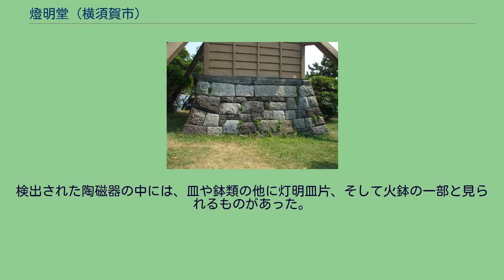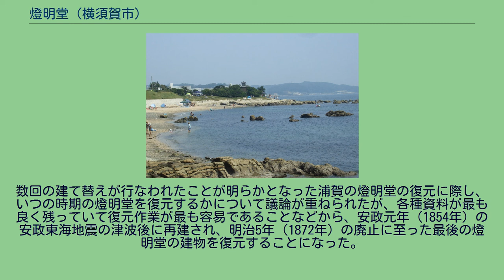燈明堂 (横須賀市)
浦賀港の南側入り口にある燈明崎と燈明堂。
燈明堂（とうみょうどう）は、神奈川県横須賀市の浦賀港入り口にあたる燈明崎の先端に、江戸時代に築造された和式灯台である。
浦賀湾（港）付近の空中写真（1988年撮影） 画像右下の海に突き出した小さな岬が燈明崎である。
浦賀水道が右側（東）に広がり、浦賀港の入り口に燈明堂が設置された位置関係が分かる。
国土交通省 国土地理院 地図・空中写真閲覧サービスの空中写真を基に作成 天正18年（1590年）の、徳川家康の江戸城入城後、江戸を中心とした水運は急速な発展を見せるようになった。
水運の発展に伴い、東京湾入り口に近く、浦賀水道に面する入江である浦賀は港として大きく発展し、浦賀港に入港する船の安全を図る必要に迫られた。
また浦賀水道を通行する船の増大は、夜間に浦賀水道を通過する船の安全策を講ずる必要性も高まってきた。
慶安元年（1648年）、江戸幕府は浦賀港入り口の岬に和式灯台である燈明堂を建設した。
燈明堂は篝火ではなく堂内で油を燃やすことによって明かりを得ており、堂内には夜間は燈台守が常駐していた。
当時は夜間に明かりがほとんどなかったこともあって、燈明堂の明かりは対岸の房総半島からも確認できたと言われている。
建設当初は江戸幕府が燈明堂の修復費用を負担し、当時の東浦賀村と浦賀港の干鰯問屋が灯火の費用を負担していたが、元禄5年（1692年）以降は浦賀港の干鰯問屋が修復費用も捻出するようになった。
海に突き出た岬上にある燈明堂は、台風などの暴風や大地震による津波によって建物や石垣が崩されることがあった。
しかし東京湾を通行する船の安全を守る役割を果たしていた燈明堂は、建物が破損してもただちに仮設の燈明堂を建設し、明かりが絶えないように努力がなされた。
明治2年（1869年）、日本初の洋式灯台である観音埼灯台が建設されたことによって、燈明堂はその使命を終え、明治5年（1872年）に廃止となった。
廃止後も明治27年（1894年）ないし明治28年（1895年）頃まで燈明堂の建物は残っていたが、その後崩壊して石垣のみが残されていた。
浦賀の燈明堂は昭和43年（1968年）に横須賀市の史跡に指定された。
昭和62年（1987年）には燈明堂とその周辺の発掘が行なわれ、翌昭和63年（1988年）には燈明堂がある岬への遊歩道の整備と、燈明堂の西側にあったと伝えられていた高札場の発掘が実施された。
そして文献調査と発掘調査を踏まえ、昭和63年（1988年）に横須賀市は燈明堂の復元に取り掛かり、平成元年（1989年）3月に復元工事は完成し、復元された燈明堂とその周辺は現在は公園として整備されている。
復元された燈明堂。
三浦半島は古代より相模と上総を結ぶ海上交通の要衝であり、現在の横須賀市東部はリアス式海岸で船の停泊に適した場所が多かったこともあり、中世以降水運が発達するようになった。
特に天正18年（1590年）の徳川家康の江戸入城、そして慶長8年（1603年）の江戸幕府の成立によって、現在の東京湾の水運は飛躍的な発展を見せるようになった。
水運の飛躍的な発達に伴い、東京湾を航行する船が通過する浦賀水道の重要性が高まり、浦賀水道に面する深い入江である浦賀には風待ちの船が多く集まるようになり、また干鰯問屋などの商人たちも集まって栄えるようになった。
そして享保5年（1720年）には浦賀奉行所が設置され、東京湾口にあって交通の要衝である浦賀は、往来する船やその積荷を検査する場としての役割も担うようになった。
港湾としての重要性を増した浦賀に入港する船の安全と、東京湾の入り口である浦賀水道の航行の安全を図る必要性が高まる中、江戸幕府は慶安元年（1648年）、石川六左衛門重勝と能勢小十郎頼隆の指図のもと、浦賀に燈明堂を建設した。
海に囲まれた日本では、江戸時代以前から夜間の船の航行安全を図る目的で、篝火など様々な形式の明かりが沿岸部に設置されてきた。
江戸幕府の成立後、樽廻船、菱垣廻船などの発達により海運が飛躍的に発展する中、夜間航行の安全性を高めるために、各地の沿岸部に和式灯台である燈明台や篝火を焚く篝屋が設置されるようになった。
例えば東京湾周辺では浦賀の燈明堂以外に城ヶ島に篝屋が建設されたが、当時建設された多くの燈明台は神社仏閣の常夜灯がその役割を果たしているものが多く、浦賀の燈明堂は神社仏閣の常夜灯ではなく、宗教色が全く無...